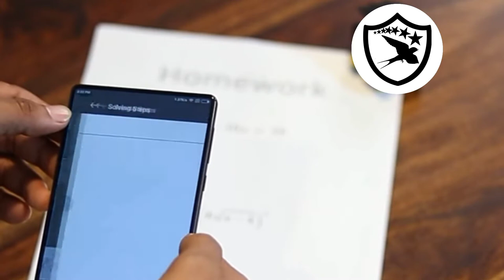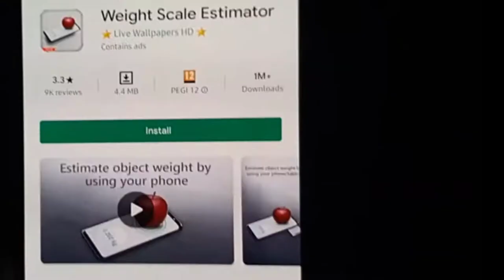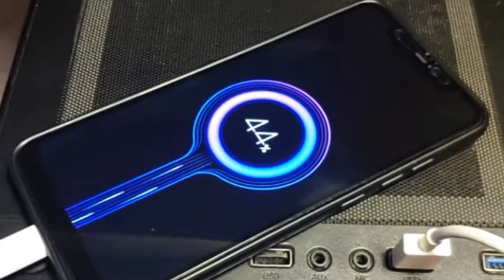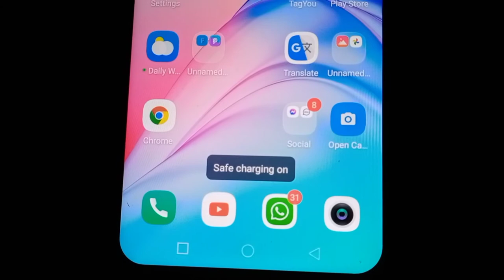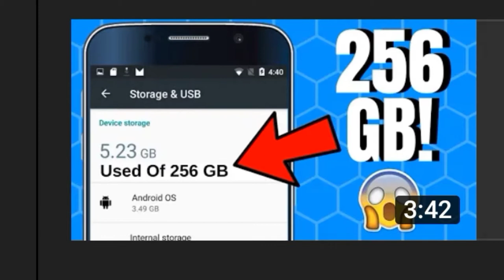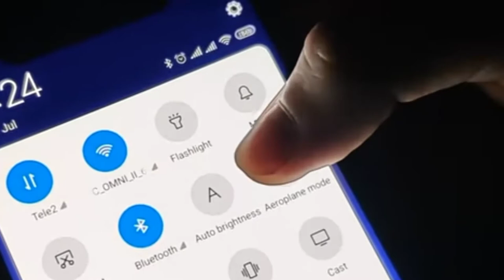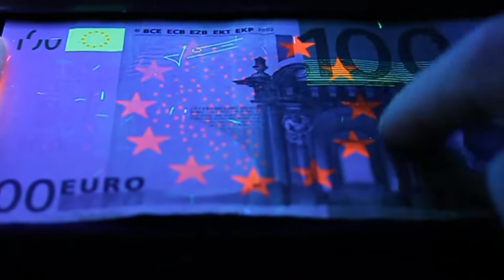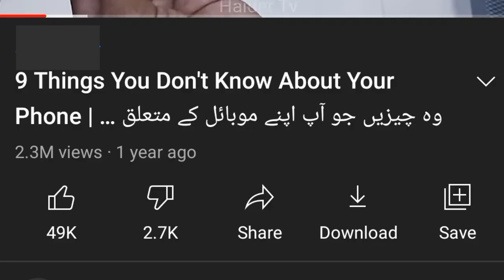9 Things You Don't Know About Your Phone | وہ چیزیں جو آپ اپنے موبائل کے متعلق نہیں جانتے ہوں گے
9 Things You Don't Know About Your Phone | وہ چیزیں جو آپ اپنے موبائل کے متعلق نہیں جانتے ہوں گے

TIMESTAMPS
00:00 intro
Solve math problems 00:32
Weight scale Estimator ⚖️ reality 01:13
Micro photo 02:05
Mobile battery 02:44
Free wifi 03:33
increase internal storage 04:04
Airplane mode 04:46
Test your remote control batteries 05:24
Uv light 06:18

Asalm O Alikum iamsaleemkhan Family. In This Video I Will Tell You About Most amazing things you probably don't know about your Phone Hope You Guys Enjoy The Video Give A Like If You Enjoy The Video And Also Subscribe To My Channel To Get More Informative Videos Like This. Take Care Allah Hafiz.